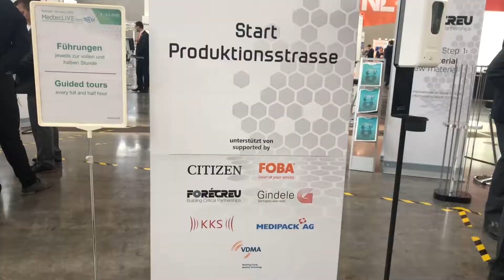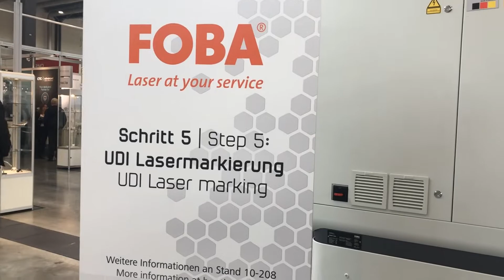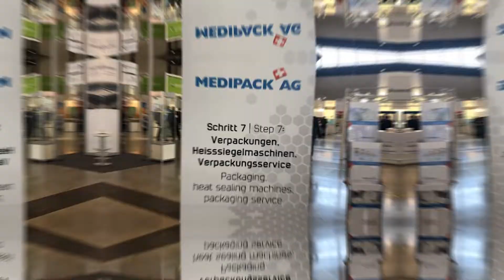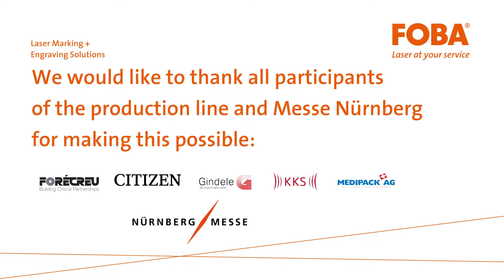Manufacturingline MedTecLIVE with T4M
Looking back at @MedtecLIVE  2022 and already looking forward to next year: Watch the seven step medicaldevice manufacturingline in our new video! Thanks to all participants who made this premiere a great success. And don't forget to watch out for next year's trade show manufacturing line in May 2023 @nurnbergmesse8642